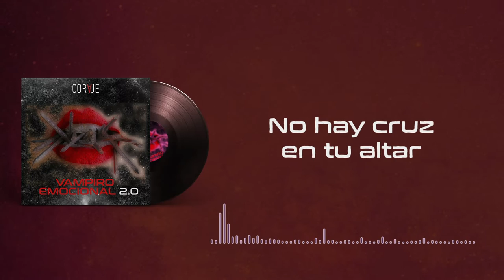CORVJE - Vampiro Emocional 2.0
Grabación y edición de voces: Felipe Lorca
Mezcla: Patricio Alvarez
Animación: Alberto Villarroel